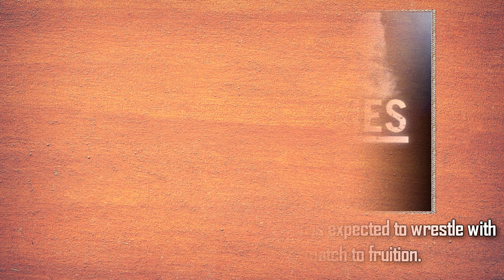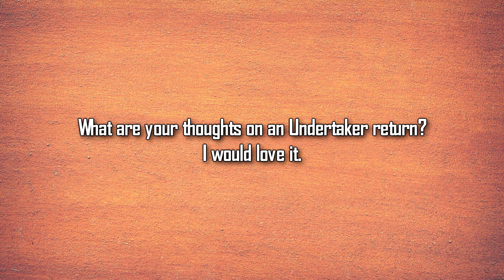BREAKING NEWS: The Undertaker Returning at No Mercy 2017! Undertaker vs Cena at Survivor Series!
Hello guys!
This is a news video surrounding The Undertaker returning at WWE No Mercy 2017, which will take place on Sept. 24, 2017.